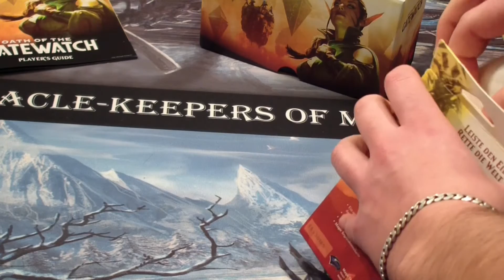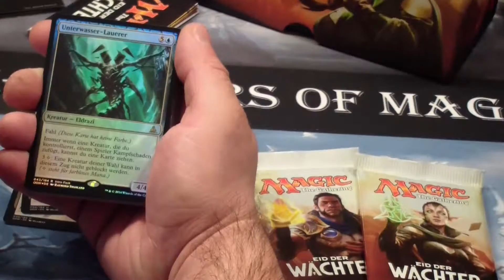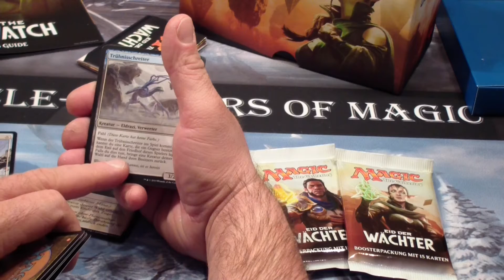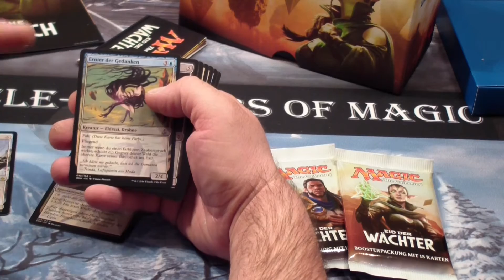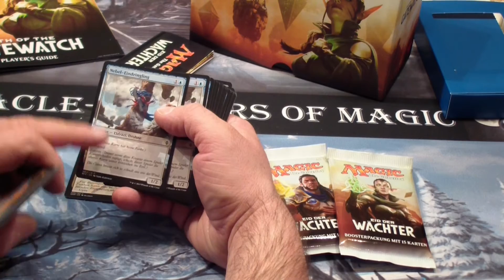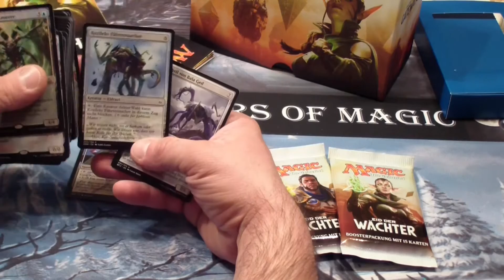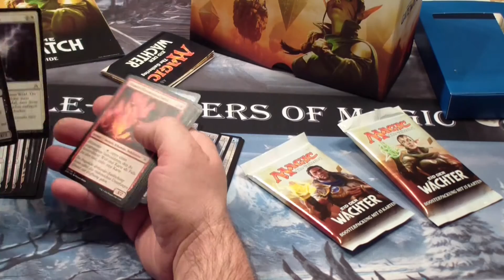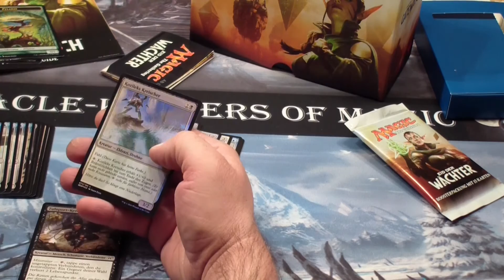MtG Intro pack Unboxing - Oath of the Gatewatch U Verzerrte Realität [Deutsch][OGW]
Unser Partner Miracle-Games, der Online-Shop speziell auch für Einzelkarten, Boosters, Decks und Zubehör.

Community TS: ts3.w3b.at:9995

◊Wenn ihr unser Projekt unterstützen wollt bedanken wir uns recht herzlich!◊

                            ◊Magic Community◊